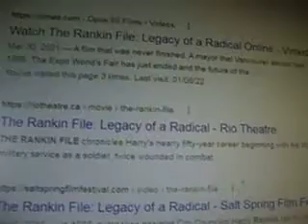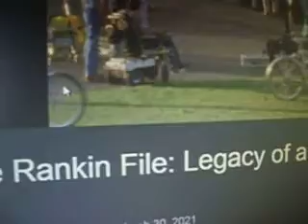but first.......are you's experienced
there are many points fired in this, scrambled...please do not scramble them together.  the evil in this world has targeted both east and west, in different ways, but the results will be the same